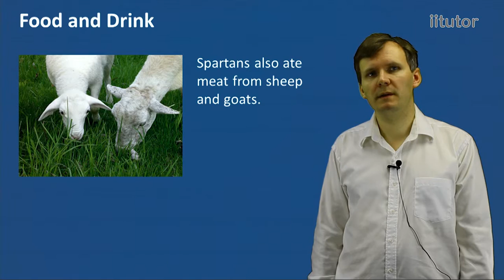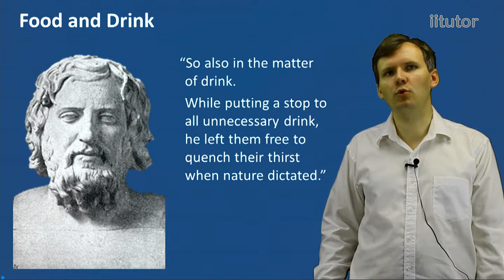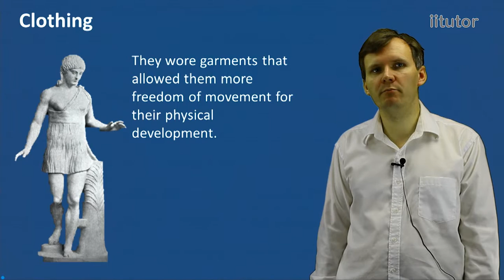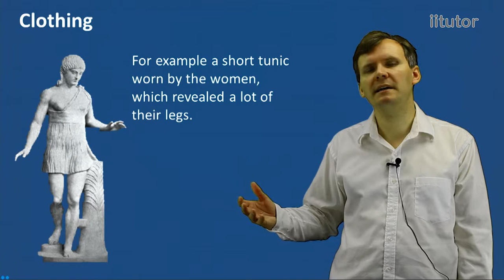√ Food Drink Clothing of Sparta Explained in Detail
Sparta was a productive agricultural region. Many crops were grown such as, wheat and barley. Spartans also ate meat from sheep and goats. These also provided milk for dairy products such as Cheese. Spartans also kept pigs for the table. They had a soup made from pigs blood. “So also in the matter of drink. While putting a stop to all unnecessary drink, he left them free to quench their thirst when nature dictated.” The same austerity was practiced in regard to clothing. Garments were simple. Because military training took up most of their time, men are usually depicted in hoplite dress. This consisted of a tunic, cuirass and
the characteristic red cloak. Youths were given only one garment per year. Spartan women lived less secluded lives than most other Greek women. They wore garments that allowed them more freedom of movement for their physical development. Some non Spartan writers such as Aristotle were scandalised by the revealing nature of clothing worn by the women. For example a short tunic worn by the women, which revealed a lot of their legs.